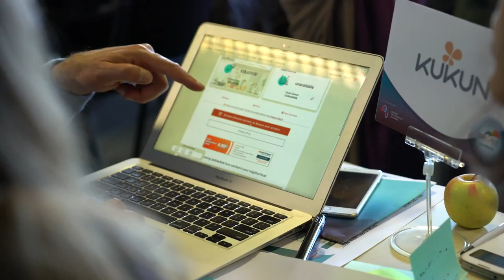Free Stock Footage